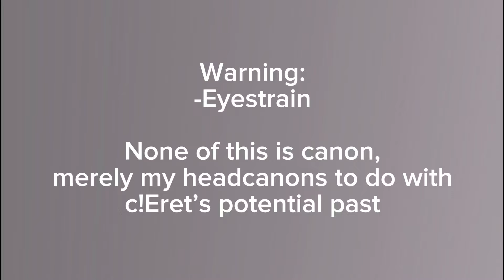Eret’s Nightmare | Dream SMP Animatic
Not my best work but a good way to practice capcut while I'm struggled with lag in Australia haha

Drawing materials:
Procreate
iPad pro